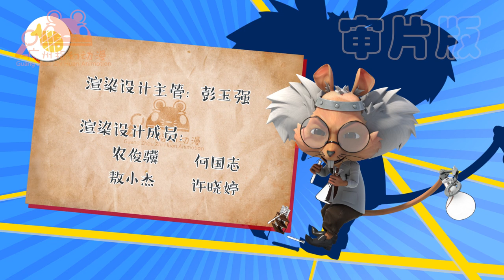Detective Meow - Wonder Circus